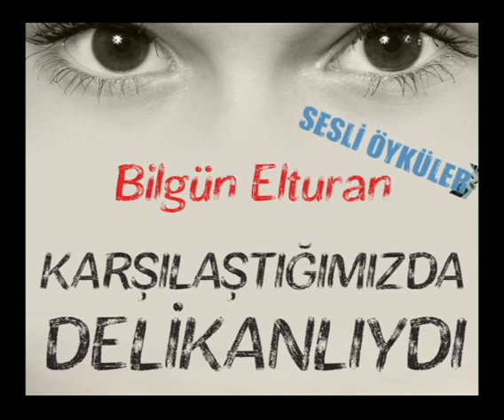KARŞILAŞTIĞIMIZDA DELİKANLIYDI - BİLGÜN GÜNGÖR ELTURAN - YALÇIN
Karşılaştığımızda Delikanlıydı
Yazan:  Bilgün Güngör Elturan
Seslendiren: Yalçın Altın
Bilgün Elturan, günlerden bir gün yoldan geçen herkese gülmeye başlayan bir adamın esrarengiz hikâyesini anlatıyor.

Değerli takipçilerim yorumlarınız benim için çok önemli. Lütfen yorumlarınızı eksik etmeyiniz.
Not: Yeni yayınlanan öykülerden haberdar olabilmeniz için uyarıcıyı aktif etmeyi unutmayın.